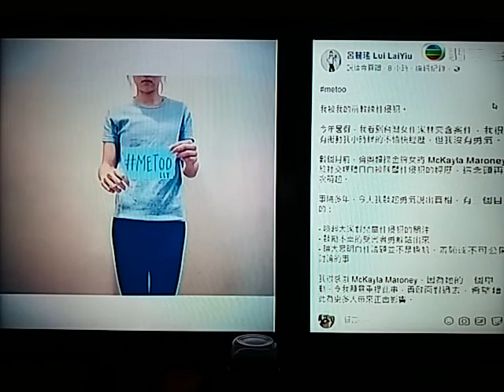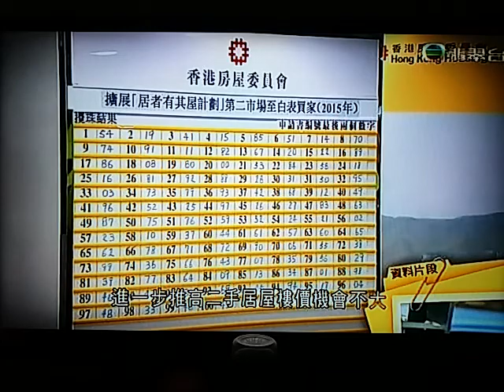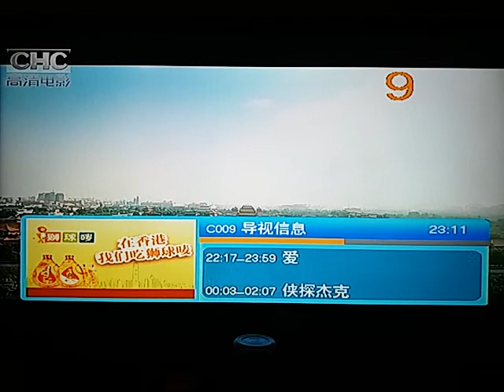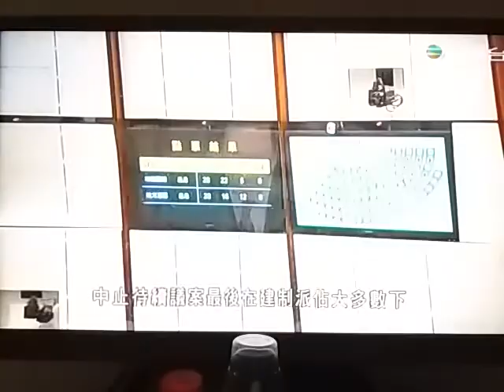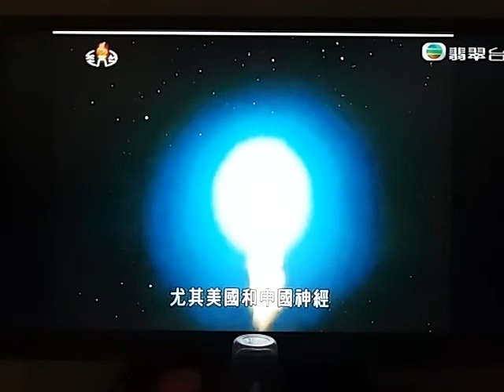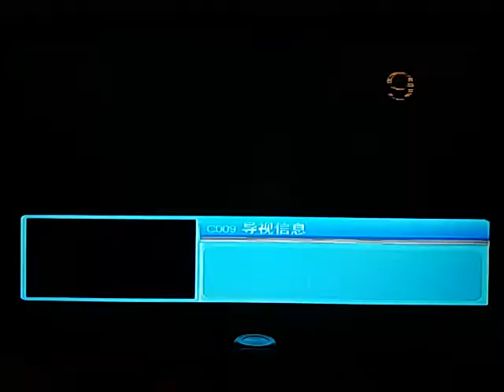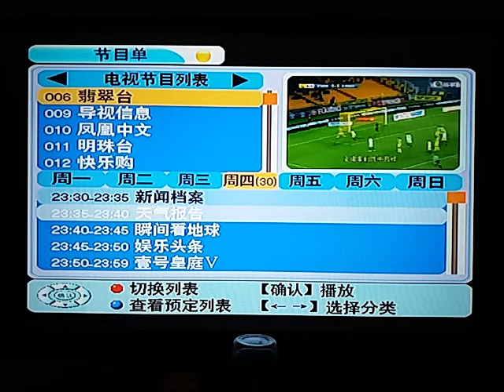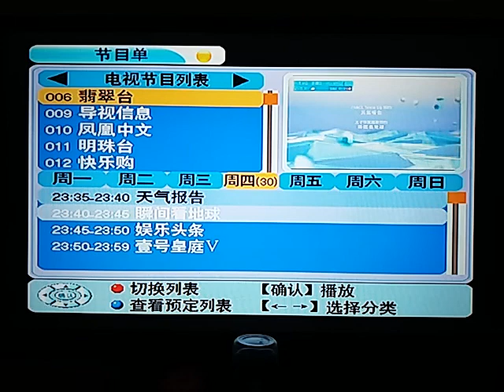20171130 尖閣諸島被日本「國有化」後，事隔五年日本再有新動作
日本沖繩縣石垣巿議會最快下周審議，將與中國有主權爭議的釣魚台，即尖閣諸島所屬行政區域登野城，改名為登野城尖閣，輿論認為是要向中國宣示主權。

日本五年前將尖閣諸島，亦即中方稱的釣魚台所謂「國有化」，引起中國強烈不滿，中國與日本的關係跌入新低點。

尖閣諸島被日本「國有化」後，撥入沖繩縣石垣市登野城的管轄範圍。事隔五年，日本再有新動作，石垣巿計劃將尖閣諸島所屬的登野城這個行政區的名稱改名，加入尖閣字眼，成為登野城尖閣。

石垣市政府表示，最快下周一向市議會提交議案，凸顯尖閣諸島是石垣巿的行政區域，相信朝野政黨不會反對，預料會於十二月中旬順利通過，之後只要沖繩縣知事批准，便可以成功更改地名。

石垣市長中山義隆更宣稱，會考慮登島以宣示釣魚台屬於日本領土的訊息。

中國近期不斷派公務船駛近釣魚台，甚至進入十二海里範圍，即日本所謂的領海巡航。日本傳媒指出，石垣巿希望將尖閣諸島所屬行政區，明確加上尖閣兩字，對內對外都可展示日本堅定決心，宣示主權。

中國則一直強調釣魚台是中國固有領土，維護領土主權決心不變。

馬會證實，青少年馬術隊發生性騷擾事件，一名騎術教練被解僱。

馬會發言人指，接獲立法會議員馬逢國及其他人士就青少年馬術隊成員被性騷擾的查詢。調查發現，一名騎術教練執行職務期間，使用涉及性騷擾的用語，上星期五將該名教練解僱。

馬會強調，一向重視員工的道德操守，會嚴正處理所有涉及員工操守的指控。
香港田徑代表呂麗瑤在社交網站表示，約十年前曾被一名教練性侵犯，她當時就讀培正中學指，涉事是一名外聘教練已被停止工作。

在踏入23歲的時刻，呂麗瑤在社交網站上載，手持寫有「ME TOO」字句的相片，她說受到美國體操代表瑪羅妮公開早年被隊醫性侵犯這個舉動激勵，決定公開自己的經歷。

她說當她十三、四歲時，因為參加課外活動認識了前教練，雙方建立起亦師亦友關係。大約一年後，有一天教練邀請她到家中，以按摩為理由性侵犯她。

呂麗瑤說，直至兩年前，她才將事件告知一位朋友。她決定公開事件，希望喚起公眾關注兒童性侵犯問題，鼓勵受害者剖白。她說未聽過香港體育界有人被性侵或非禮，但她相信同類事件是存在。

呂麗瑤當時就讀的培正中學發表聲明，對呂麗瑤的遭遇深感難過，嚴厲譴責施害者。校方說三星期前，收到呂麗瑤通知會公開事件後，已即時停止有關外聘教練的工作，而學校危機應變小組已向田徑隊交代。

培正中學又表示，暫時知道沒有其他受害人。

培正中學副校長鄭景亮表示：「聲明已講，是一位外聘田徑教練，與事件有關的教練，我們將他停了職，我只可透露這麼多。她這麼勇敢站出來，是希望喚醒社會對於兒童性侵犯的關注，這件事校方是絕對配合。如果當事人需要進行任何法律訴訟或刑事檢控，學校會全力配合。」

呂麗瑤是現時本港女子首席短途跨欄代表，九月在亞洲室內運動會，六十米欄贏得金牌。

田徑總會發表聲明，對呂麗瑤致以慰問，嚴厲譴責有關教練，破壞與運動員間的信任，田總強調絕不容忍任何形式的性騷擾。